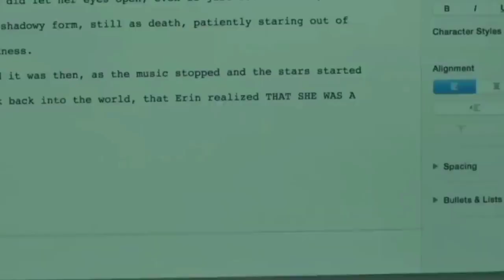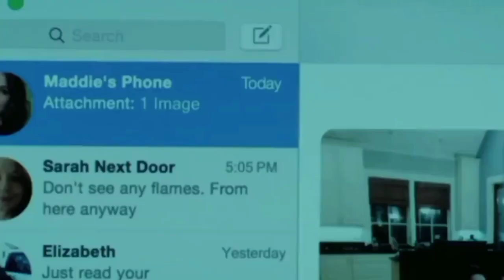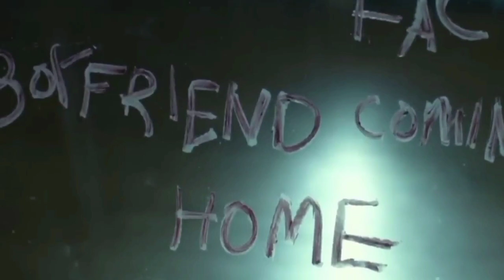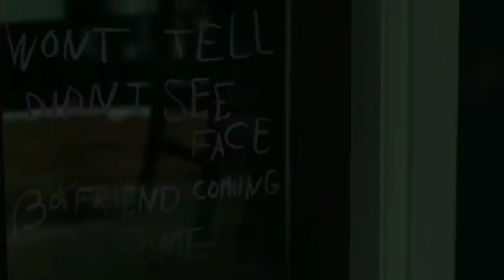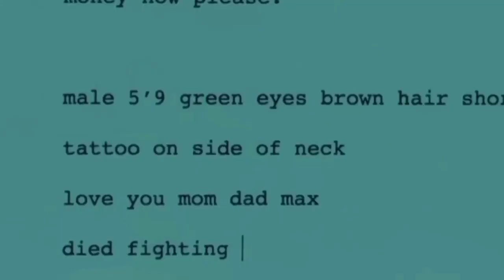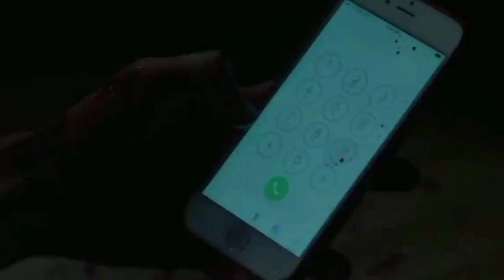Mask Slasher Boy Movie Explained in Hindi/Urdu | Film Explained in Hindi/Urdu Summarized हिन्दी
Hello friends, welcome to all of you friends on our YouTube channel, you will continue to get all updates related to Bollywood on this YouTube channel like you will get updates of new movies and new movies on YouTube channel in this. You will continue to get the updates of the trailer on this channel, so subscribe to this channel, you will continue to get all the information related to Bollywood on this channel.

new movie trailers 2022 bollywood